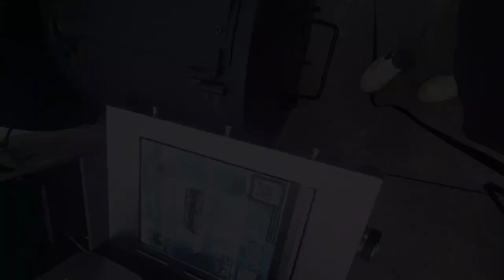Sapphire | 5 Year Old Lab Mix | Off Leash Lab Mix Training, Georgia